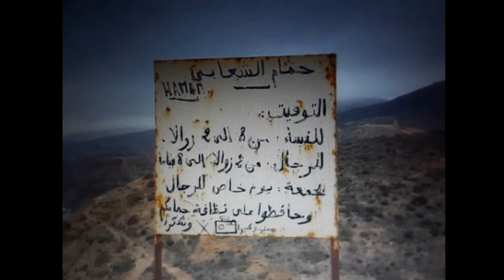DAY 5 | Vlog a Source chaude Hammam Chaabi حمام الشعابي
Source d'eau chaude "Hammam Chaabi" entre Nador et Al Hoceima